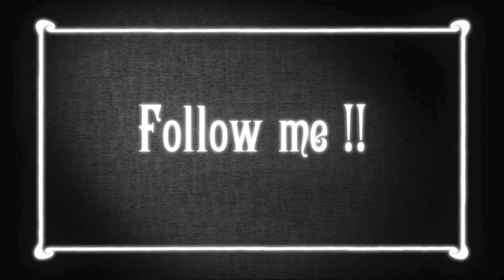Bob Sinclar - Groupie (M.E.N. ft. Enzo Falivene ELETTRO Remix)